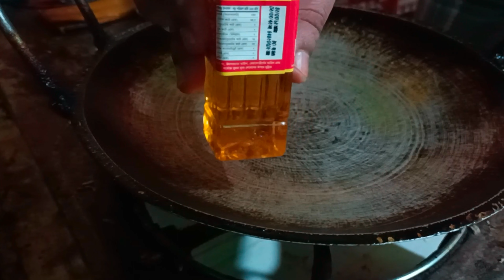লাই শাকের ভর্তা সিলেটি খাবার